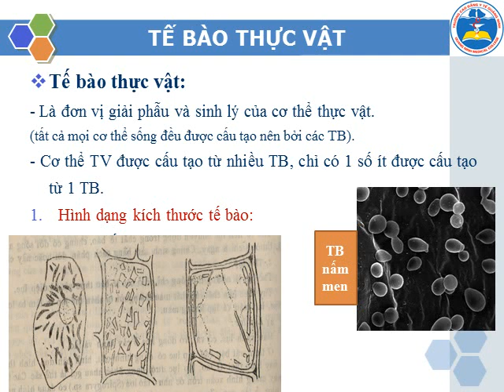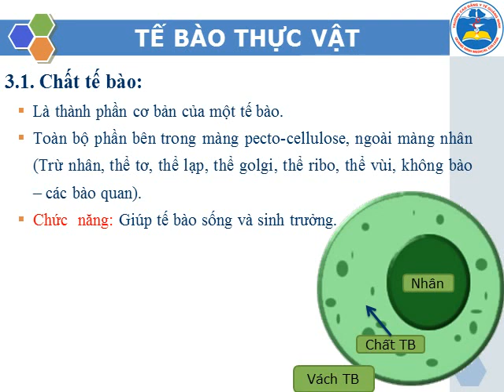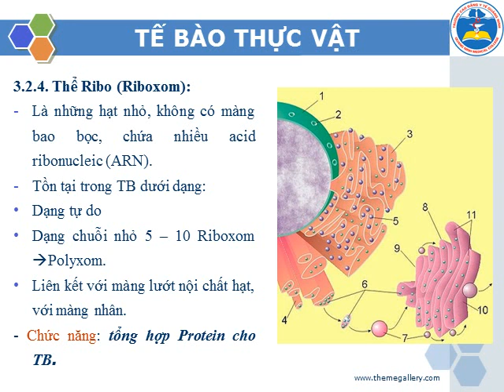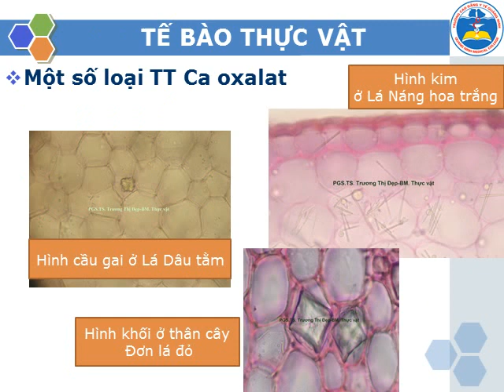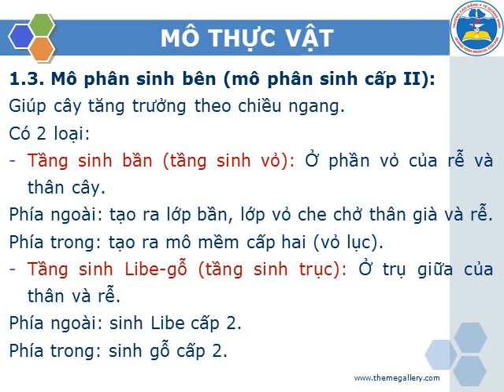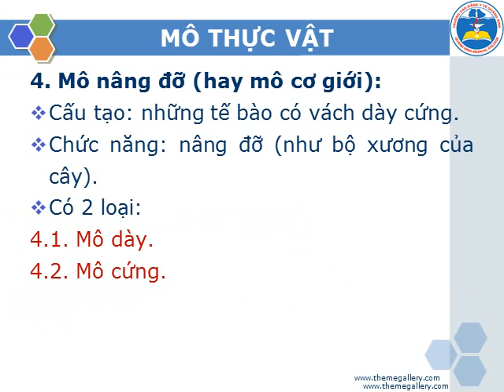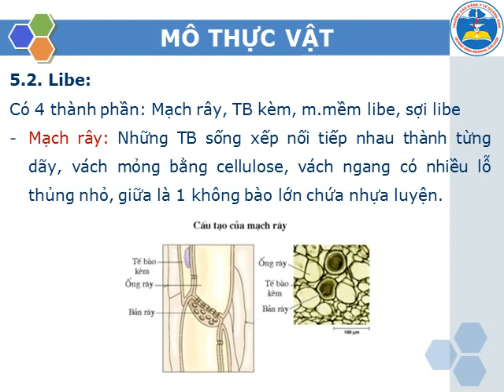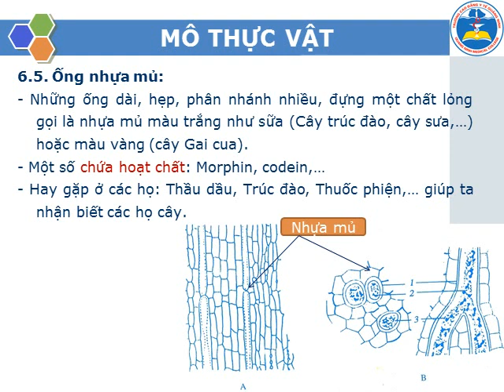VIDEO - TẾ BÀO THỰC VẬT VÀ MÔ THỰC VẬT